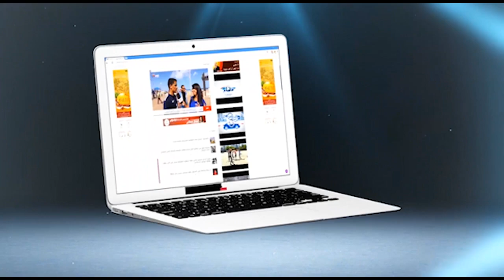ساكنة زناتة وعين حرودة تحتج وترفض قرار إزالة منازلهم الصفيحية